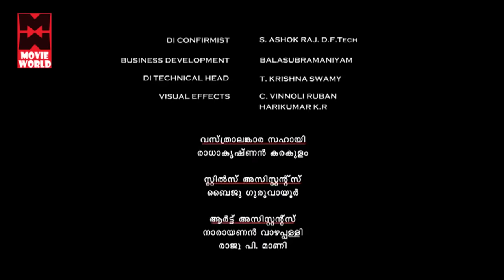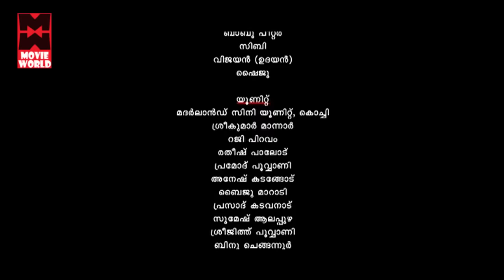Odum Raja Aadum Rani Malayalam Full Movie # Malayalam Comedy # Malayalam Full Movie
Follow Our Whatsapp Channel :The film tells the story of Thamburu, a homosexual who struggles to find his space in an insensitive society. Review: It's always a delight to watch a film which has an engaging script and natural dialogues, regardless of the genre and subject.

Odum Raja Aadum Rani is a malayalam comedy movie directed by Viju Varma, movie features Tini Tom, Sreejith Ravi and Bijukuttan in the lead role. Reportedly, Odum Raja Aadum Rani is an out-and-out comedy entertainer. Viju Verma makes a daring directorial debut with his film 'Odum Raja Aadum Rani' in which he pluckily dwells on a theme that's usually not touced with as much as a barge pole in Malayalam cinema. Aided by some spectacular writing and acting by Manikantan Pattambi, 'Odum Raja Aadum Rani' is an entertaining film that has a sensitive tale to tell.

Venkidi (Tini Tom) is a man who roams around villages selling bangles and cosmetics with a little more than a fair bargain in mind. His escapades lead him on to a small hamlet where he decides to settle down for a while. The local villagers assign Thamburu (Manikantan Pattambi) as a domestic help to Venkidi, and the two become thick pals in no time. Little does Venkidi realize that Thamburu has fallen hopelessly in love with him, and when he turns down his advances, Thamburu sees red with disastrous consequences.

This is a film that needs to be lauded for staunchly refusing to give in to the banal caricatures of alternate sexuality that are ever so common in Malayalam cinema. Perhaps there have been very few instances when an attempt has made to probe deeper into the mind within the man caught in a woman's psyche, and as such 'Odum Raja Aadum Rani' makes a pertinent initiation.

The world of servitude that Thamburu willingly builds up all around him is one where he would, for the rest of his life be at Venkidi's beck and call, doling out one demand of his master after the other, with immense pleasure. He takes to cooking with a vengeance, and does not spare Venkidi's clothes that have been set aside to be washed either.

It's rational perhaps that the person who best comprehends what Thanburu has been going through is a woman - Mala (Sreelekshmi Sreekumar) - and when they strike up a camaraderie Venkidi is amused. Though it becomes apparent that the woman has been working on a scheme of her own, she remains the only one who sees Thamburu for what he truly is.